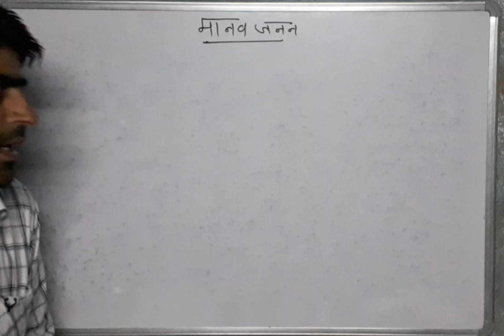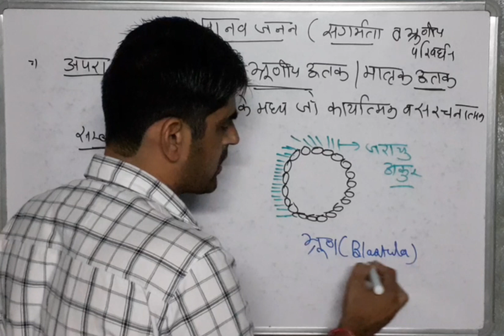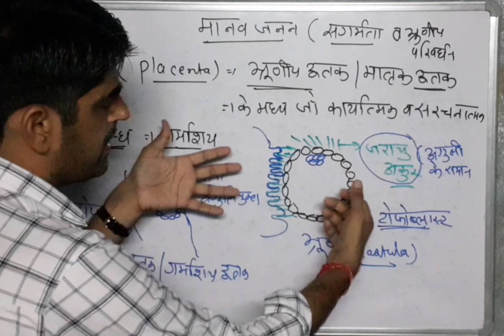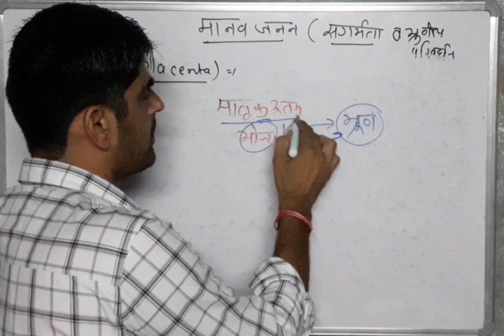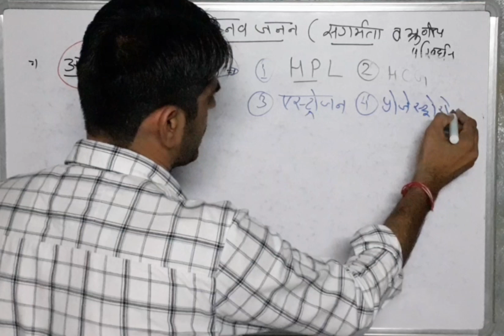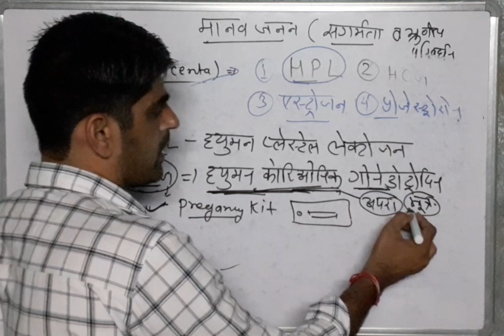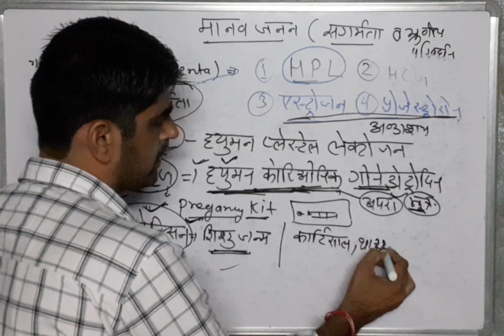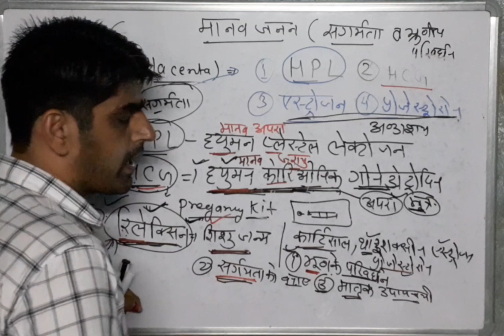chapter3|part10|PREGNANCY AND EMBRYONIC DEVELOPMENT IN HINDI। CLASS12। RBSE12।CBSE12।